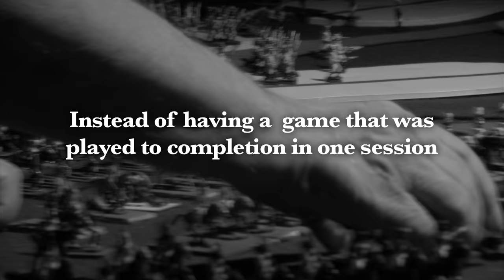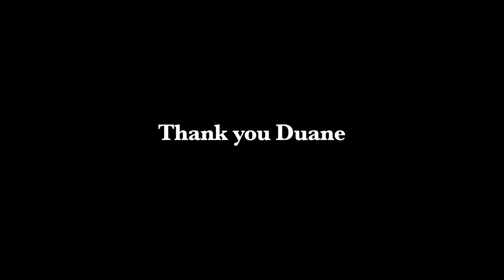When you wish upon a Tsar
Duane Jenkins is best known as "The Third Man". Although he may possibly be the first person to play in Dave Arneson's Blackmoor; his greatest contribution to role playing games is via his own game design. He created the third role playing game.

Set in the 1880's, in a town called Brown Stone, his game took the role playing genre to another level. It was Duane Jenkins who introduced the campaign concept to role playing games. Instead of a game that was played in one session, his game allowed people to play the same persona over multiple game sessions. Some of these game sessions are described in "Corner of the TableTop", Dave Arneson's gaming fanzine.

Everyone remembers him as the guy with a song for every battle, because Duane had a knack when it came to making up funny song lyrics. Some of his more famous lines are still used at gaming sessions today, such as the parody line: "When You Wish Upon a Tsar."

Sadly, Duane Jenkins passed away early this week. Words can never express one's feelings at times like this. We like to remember Duane through all the fun he brought to those who knew him.

Thank You, Duane.

Please send kind thoughts and prayers to his family and friends.

(Excerpted from Secrets of Blackmoor-  a 90 Minute Feature Documentary about the birth of the “Mother of all Games;” Dungeons and Dragons.
(Original score courtesy of Alex Kharlamov)